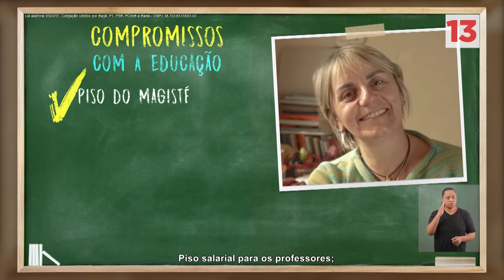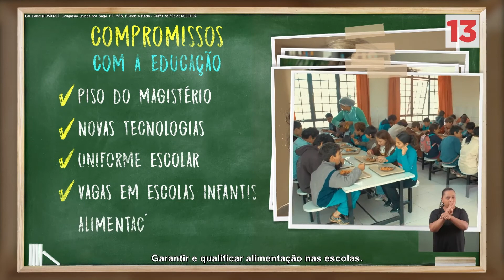Coligação Unidos por Bagé. Propaganda eleitoral 20/10/2020 (Educação II)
Confira o nosso programa eleitoral do dia 20/10/2020.